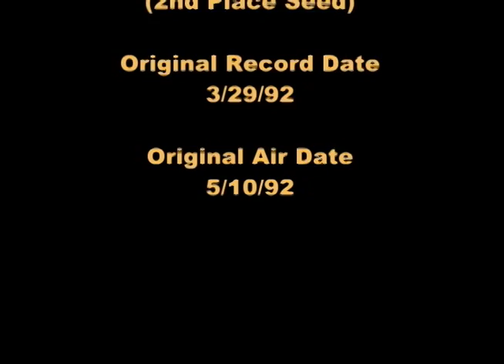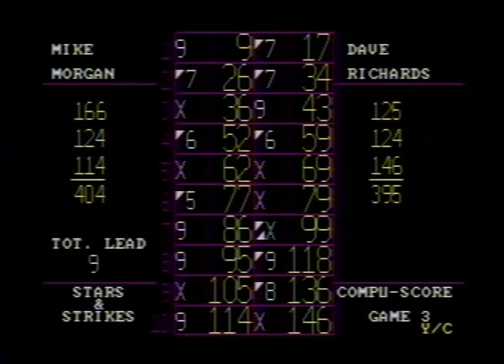Stars & Strikes Singles Season 8 Episode 32 (1992 Tournament of Champions) Week 4 of 5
S8-E32  1992 Tournament of Champions Week 4 of 5

This episode is featuring Mike Morgan number 4 seed  playing against Dave Richards number 2 seed . This show originally aired over TV on 5/10/1992. Watch a new show each Sunday afternoon on You Tube at 12 PM featuring a new Stars & Strikes Premiere followed by another Premiere show of a new Stars & Strikes Doubles Show. The 1993 Series will premier on October 11, 2020.

Original quality, original full show where nothing is cut out and with closing credits as it appeared on TV remastered to DVD's are available for a handling cost, should there be any requests for copies of shows. Please enjoy and tell your friends!